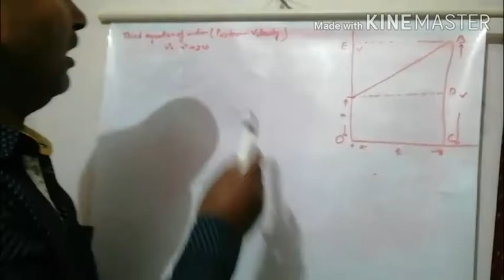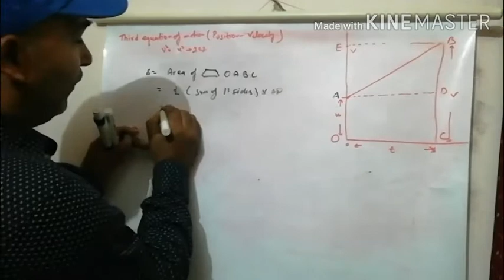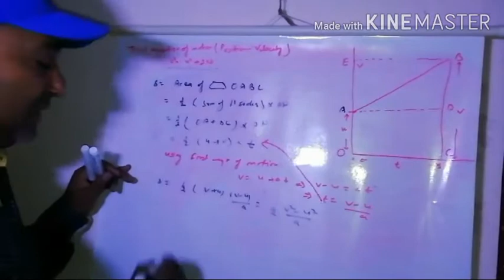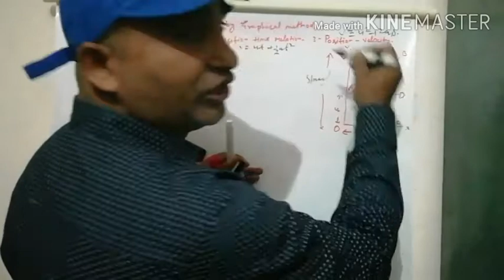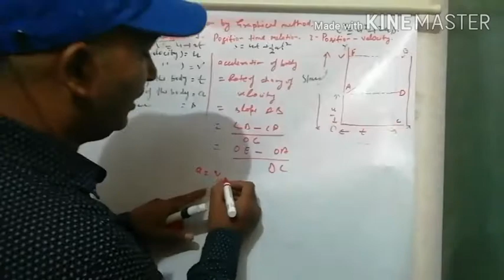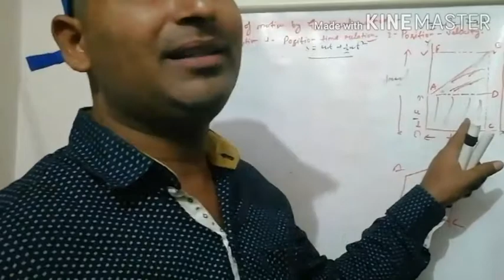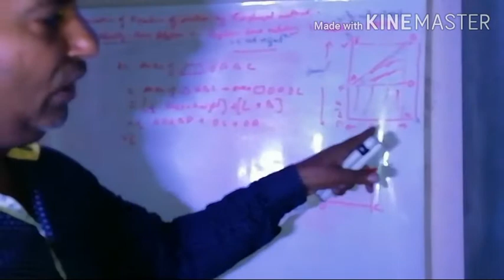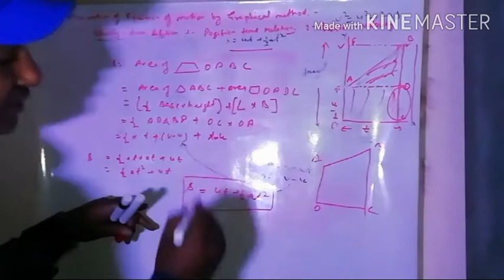Class IX /revision /SCIENCE (physics ) motion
Equation of motion by graphical method21/09/20